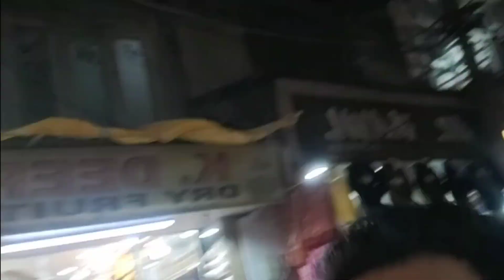jai matadistatus shrimatavaishnodeviji vlog travel snowfall bhawan